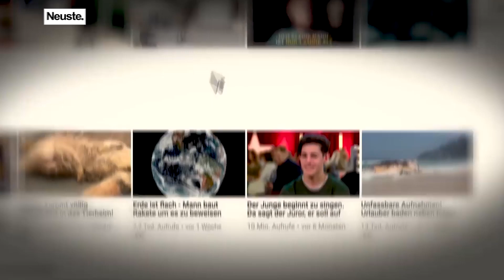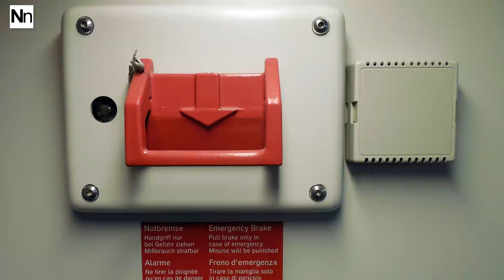Fortnite Weltmeister wird geswattet & Apple zahlt 1 Million Euro an Hacker!